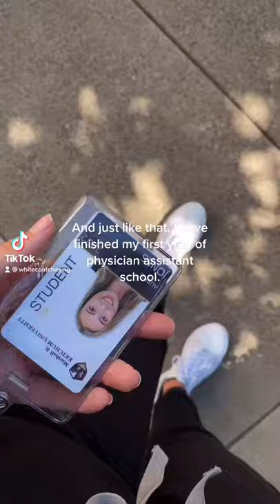First year of PA school ✔️